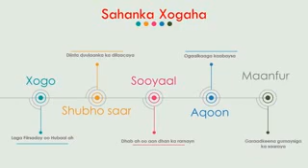Ruweyda abdirizak moalim